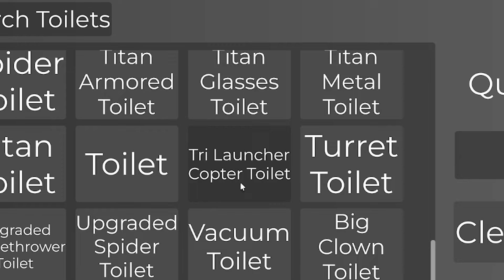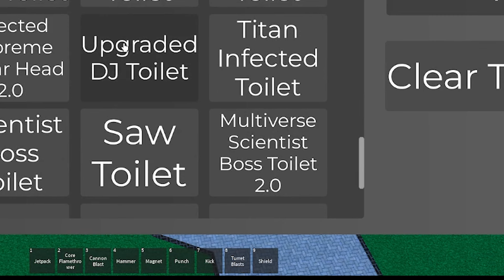Dragon Titan Drill Dragon vs Multiverse Scientist Boss Toilet in Roblox Game [Super Toilet Brawl]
In today's video, We got the Best Dragon Titan DrillMan in Roblox game.
Game Name is "Super Toilet Brawl"